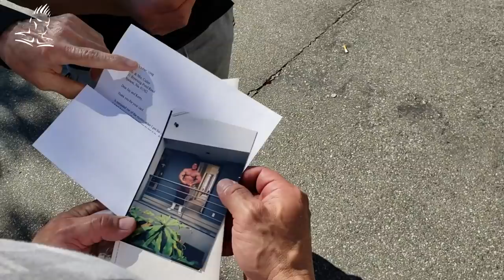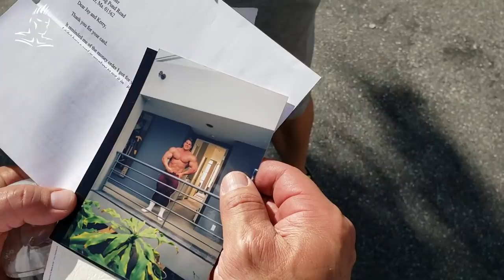JAY CUTLER'S CALIFORNIA GETAWAY- CHEST & TRICEPS BLITZ IN THE MECCA OF BODYBUILDING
Jay takes us through an entire day the last time he was in Venice.  Starting at his hotel room at the Ritz Carlton where he does his fasted cardio then driving to Golds Gym for a chest and triceps workout, followed by a post workout meal at the Firehouse and even riding the Bird scooters around The Mecca.  A full day in the life of Jay.